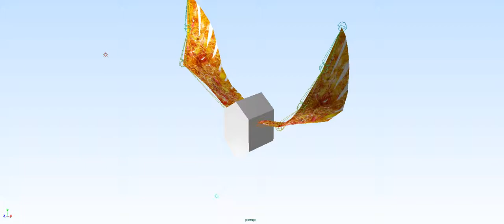Minor Project: Haast's Eagle wing test 2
Test for my minor projects's Haast's Eagle- testing out the wing shape and movements of the joints.